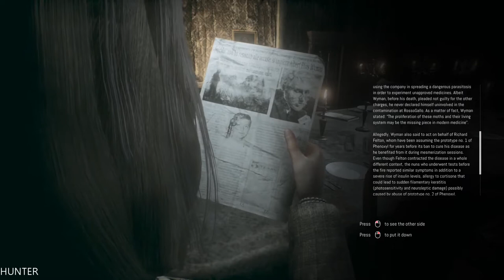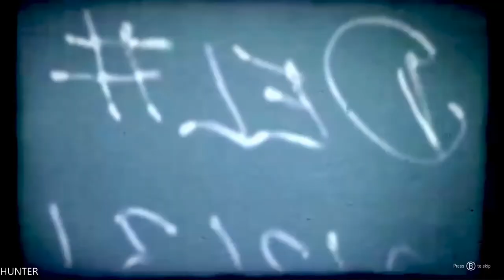Remothered: Tormented Fathers Gameplay - Part 2 LET"S PLAY (1080p60FPS)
The story is rich of unpredictable plot-twists, but it is touching at the same time. Psychology plays a huge role within the game: heroes and enemies are atypical and the line between good and evil is blurred. The development of the game is similar to that of a film narration, where the player perfectly identifies himself with the character. The soundtrack, composed by Nobuko Toda (Final Fantasy, Halo, Metal Gear Solid) and Luca Balboni, enhances the terrifying atmosphere of the game

PC Specs:
- CPU: INTEL Core i7 7700K (4.6GHZ)
- MAINBOARD: ASUS ROG MAXIMUS X HERO
- RAM: G.Skill Ripjaws V 16GB (4X 8GB) DDR4 3400 Mhz
- VGA: ASUS ROG GTX 1080TI Gaming  11G
- SSD: Samsung 850 Evo 500GBX2
- HDD: WESTERN DIGITAL 3X4 TB SATA III HDD 128MB
- CASE: CORSAIR 600T WITHE
- PSU: Corsair HX1000i 1000W Platinum
- CPU COOLER: Corsair Hydro Series H100i GTX